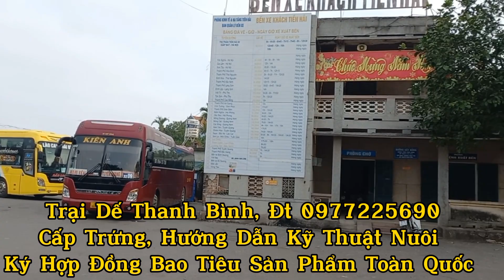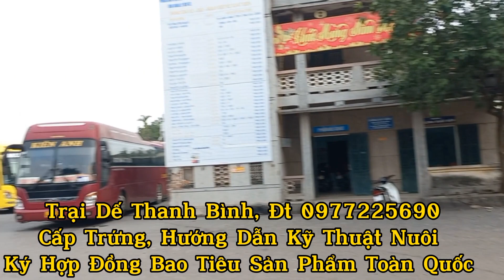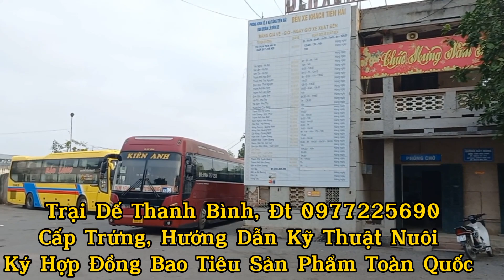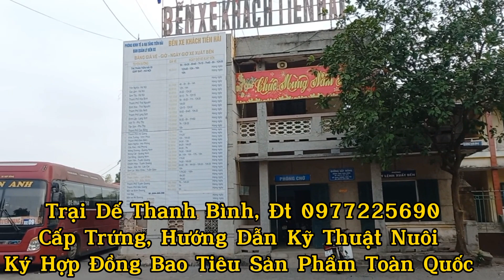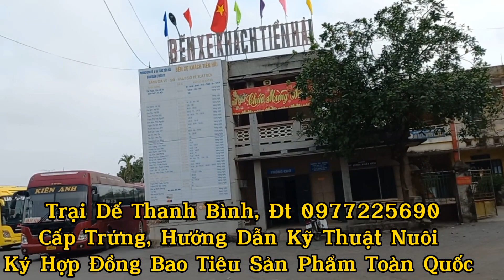Khai Xuân Trại Gửi Trứng Và Hợp Đồng Nuôi Dế. Chúc Bà Con Bội Thu Dế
Trại Dế Thanh Bình
Đ/C: ĐÔNG MINH, TIỀN HẢI, THÁI BÌNH